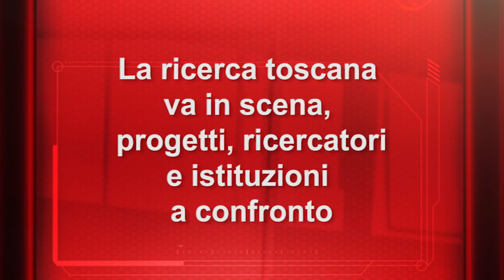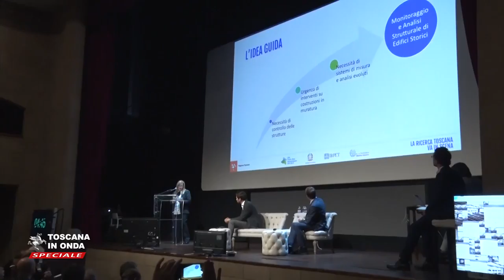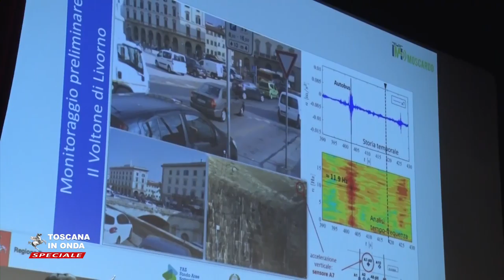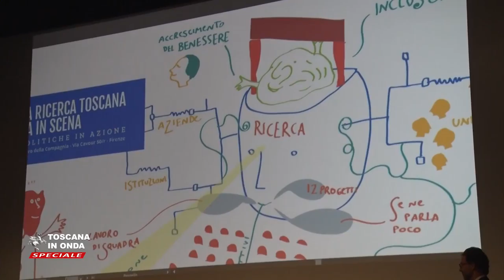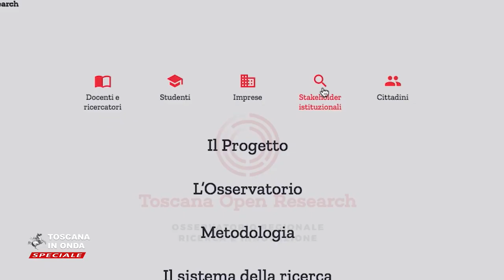La ricerca toscana, progetti ricercatori e istituzioni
Venti nuovi progetti che creano nuovo lavoro.